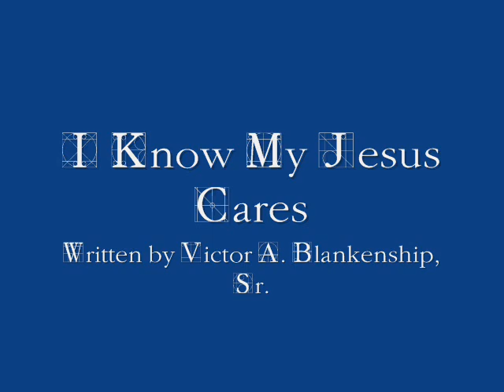I Know My Jesus Cares - Written & Copyrighted by Victor A. Blankenship, Sr.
This beautiful Unpublished Duet sung in  Acappello by my Wife and Daughter, has always been a favorite.  I hope you enjoy it.